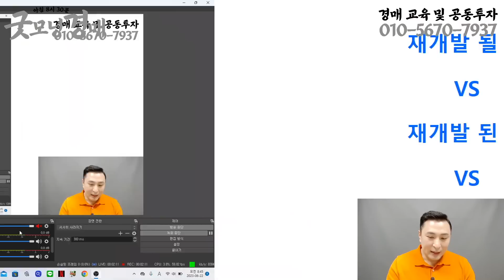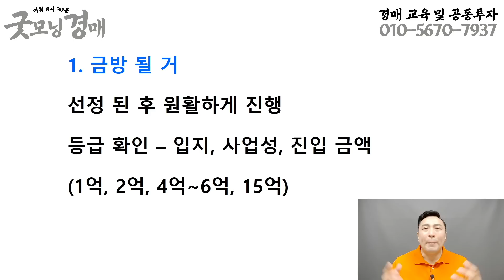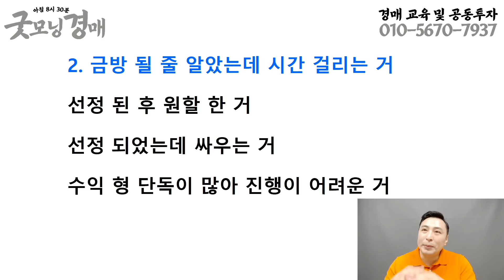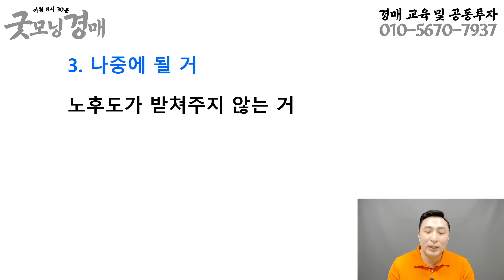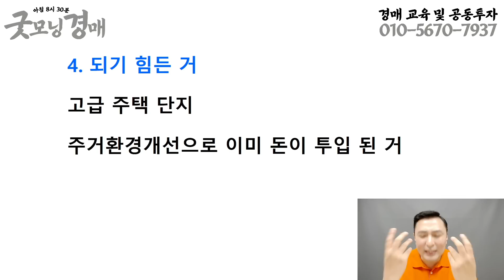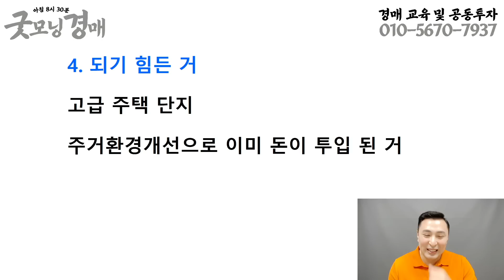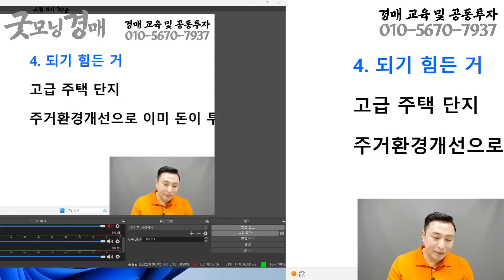서울 빌라 이 기준으로 이걸 선택하세요 [법원경매] [서울빌라] [빌라투자] [빌라경매] [부동산경매] [경매교육] [부동산투자] 1072회